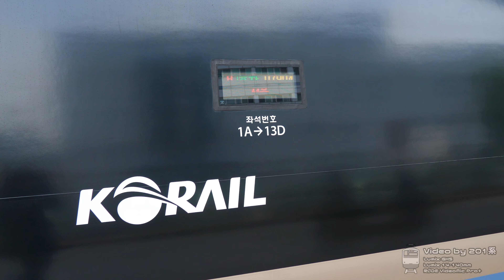[4K] 네가 그 말로만 듣던 청룡열ㅊ...아니 KTX-청룡이구나?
4월 22일부터 25일에 걸쳐 KTX-청룡 국민 시승이 진행중인 가운데, KTX-청룡 시승 열차가 서울역에 도착하고 있는 모습입니다.